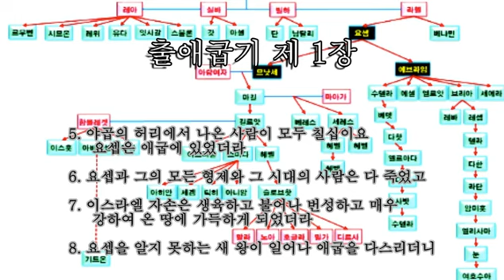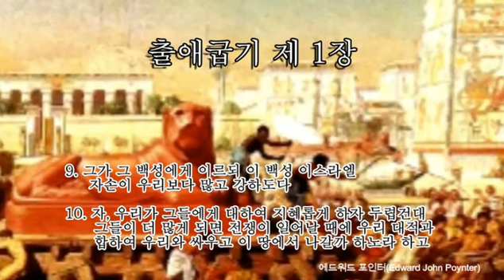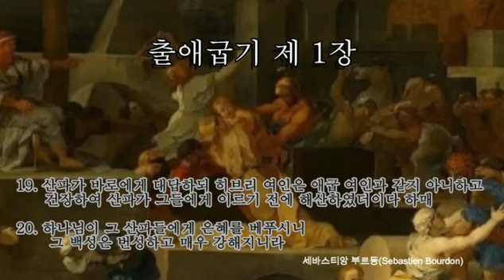포토성경통독 출애굽기 1장